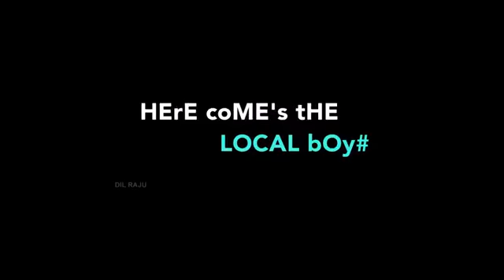Nenu local movie bloopers of Cast